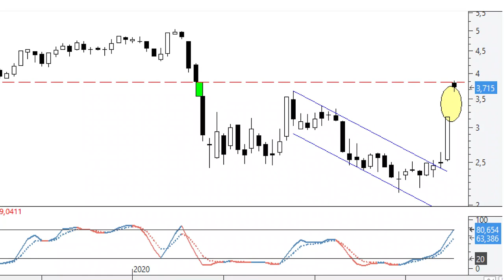Videoanálisis de BBVA acaba de rellenar el imponente hueco bajista semanal de marzo